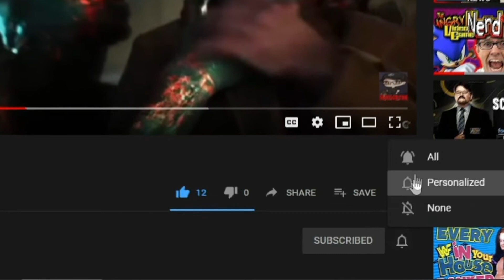THE GIRL IN THE WOODS | Crypt TV Monster Universe | Dan Ex Machina Reacts